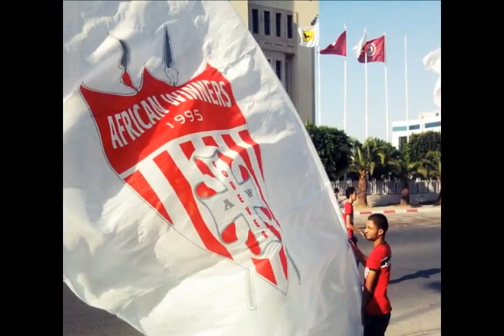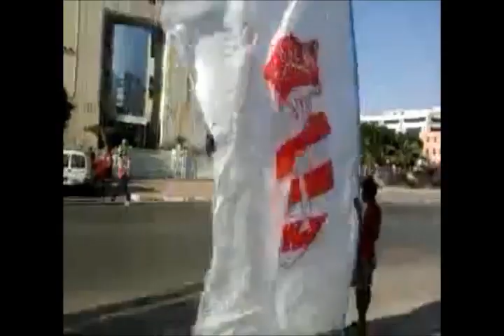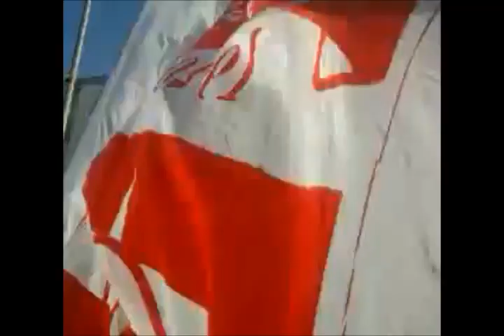Rassemblement & cortège AW95 | Avant match CA - ASEC | 11 Septembre 2011